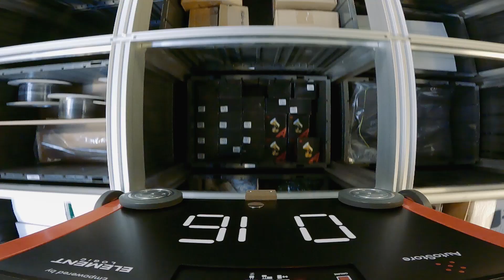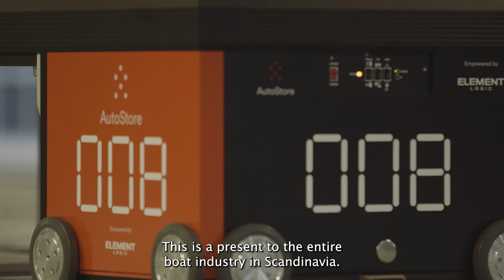Palby Marine - Advanced Automation with AutoStore Warehouse Robots